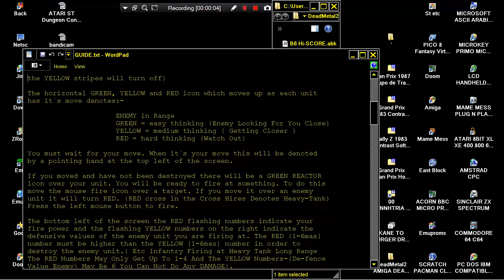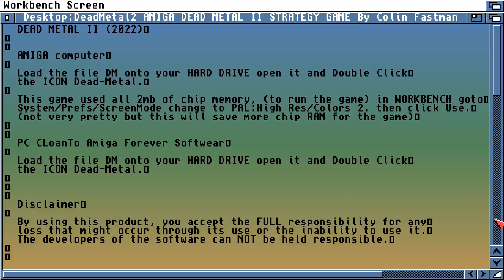DEAD METAL II 2 STRATEGY GAME Colin Fastman Col Namtsaflloc PROBLEM AMIGA OS3 0 68030 25Mhz 2MB Chip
DEAD METAL II 2 STRATEGY GAME Colin Fastman Col Namtsaflloc PROBLEM AMIGA OS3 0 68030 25Mhz 2MB Chip 4MB Fast RAM 30MB HD Space BELOW THIS PARAGRAPH,YOU FIND MY FRIENDS YOUTUBE CHANNELS THAT HAVE VERY INTERESTING,RETRO VIDEOS,LONGPLAYS,EMULATION,MOVIES,MARTIAL ARTS ELEMENTS AND OTHER GOODIES.PLEASE VISIT THEIR CHANNELS :

1) "GAME DEVELOPER" (GAME INTRO)
2) "GAME PUBLISHER" (GAME INTRO)
3) "MENU" DEVELOPER" (FOR ATARI ST GAMES - WHEN THE MENU STARTS)
4) TEAM WHO "CRACKS" GAME (INSIDE DECOMPACTER FROM ATARI ST OR IN THE AMIGA CRACKTRO)
5) VERSION OF UTILITY "CRACK TEAM" USES (AFTER GAME SELECTION IN MENU IN ATARI ST)
6) PROGRAMMER(S) WHO PROGRAMMED GAME (GAME START SCREEN, AND SOMETIMES EVEN IN "HIGH SCORE TABLE".

1) THE GAME EXISTS IN ONLY ONE VIDEO UPLOAD BUT THE UPLOADER "TALKS CONTINOUSLY",THEN THIS IS USELESS FOR ME AND I UPLOAD THE SAME GAME WITHOUT SPEECH
2) IF ANOTHER GAME UPLOAD (ONE ONLY VIDEO) IS FROM EXTERNAL "BAD" CAMERA WITH BAD SOUND,THEN I UPLOAD IT,AGAIN BECAUSE THE OTHER VIDEO IS USELESS...ETC ETC.WELL,FOR ME THESE GAMES ARE NOT "EXISTS" ON YOUTUBE
3) ALSO IF THE GAME HAS "FAKE" MUSIC SUCH AS FOR HYPOTHETICAL EXAMPLE OF "PACMAN" WHICH IN THE VIDEO YOU HERE INSTEAD GAME AND SAPLES "SAMANTHA FOX",THEN THE GAME IS USELESS,AGAIN,FOR ME.

INTERESTING